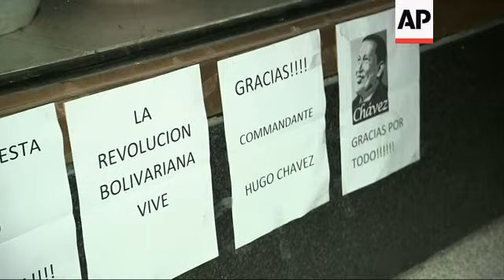Venezuelan community in US and Caracas residents react to Chavez's death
Caracas, Venezuela
++NIGHT SHOTS++
1. Wide of people at rally outside Carlos Arvelo Military Hospital, held in support of deceased Venezuelan President Hugo Chavez
2. Mid of supporters clapping in front of line of military police
3. Mid of military police officers
4. SOUNDBITE: (Spanish) Vox pop, no name given, Chavez mourner:
"Here we are all family. We're all hugging and crying because the man who taught us about the revolution has died."
5. Wide of man holding with picture of Chavez and his two daughters
6. Close-up of picture of Chavez being held by supporter in front of hospital
7. Mid of woman holding picture of Chavez
8. Wide of rally outside hospital
9. Mid of man standing above other supporters, wearing t-shirt reading: (Spanish) "Ooh! Ahh! Chavez will never leave us!"
10. Wide of supporters singing and waving large Venezuelan flag
11. Wide of people with pro-Chavez signs and banners cheering in street
12. Zoom in on men carrying picture of Chavez
13. Wide of supporters in street, UPSOUND: (Spanish) Supporter: "Chavez lives!"
14. Wide of crowd chanting (Spanish) "It will not return!" (meaning bourgeoisie)
Doral, Florida, USA
++INTERIOR SHOTS++
15. Zoom out of group of Venezuelans holding flag and cheering
16. Zoom out of television screen showing news about Chavez's death
17. SOUNDBITE: (English) Daniel Naim, Venezuelan native living in US:
"It's a mix between happiness, and a mix of that we don't know what's going to happen, so it's the next story that's going to be very important for Venezuela. So, it's a mix between happiness, because this might be the window of opportunity that Venezuela needs to change, because a change is needed for sure."
18. Mid of people inside restaurant, television screen showing news about Chavez's death
19. SOUNDBITE: (English) Luigi Boria, Mayor of Doral:
"Democracy has to come back to Venezuela. And the peace and the unification of the families (is) very needed after so many years of this kind of regime."
++NIGHT SHOTS++
20. Mid exterior shot of Venezuelan Consulate building
21. Close-up of Venezuelan flag on exterior of building
22. Mid of people gathered outside Venezuelan Consulate watching news coverage of Chavez death on television screen
23. SOUNDBITE: (English) Pedro Aguilar, Venezuelan native living in US:
"Overall it will be a positive step, or we can start taking steps rather. I think we were at a place where we were stuck, we were leaderless, we were aimless, there was nobody guiding our country and now we can move forward from that and begin a new stage."
24. Tilt down of Venezuelan restaurant frontage to Robert Gonzalez, Venezuelan native living in US
25. SOUNDBITE: (English) Robert Gonzalez, Venezuelan native living in US:
"I'm no (not) happy that somebody die, but I think it's the best thing to happen to Venezuela."
++INTERIOR SHOTS++
26. SOUNDBITE: (Spanish) Mirian Mavaro, Venezuelan native living in US:
"It is the end of dictatorship, the "alleged" democracy. But now my country is left in limbo. There is no president, there is nothing to fight for. Now there is no-one that the people are fighting for."
27. Wide of Mark Sobavarro, Venezuelan native living in US, using phone in restaurant
28. SOUNDBITE: (English) Mark Sobavarro, Venezuelan native living in US:
"Feel really, very concerned about the future of our country, I think worriness (sic) will start today, because we have no leader, any person, we lost a hero, we lost a leader."
++NIGHT SHOTS++
29. Close-up of pro-Chavez signs outside Venezuelan Consulate building
STORYLINE: